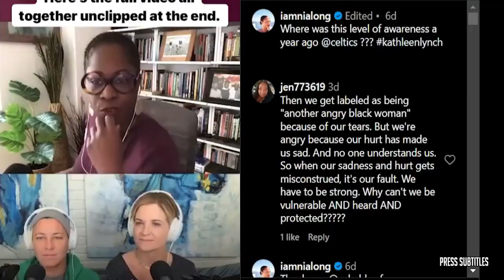FIRST THINGS FIRST | "The Patriots and Mac Jones are at a crossroads" - Nick Wright drops truth bomb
FIRST THINGS FIRST | "The Patriots and Mac Jones are at a crossroads" - Nick Wright drops truth bomb of various clips set to music. The essence of the video is captured through subtitles, highlighting emotional moments. 🔥🏀🎬